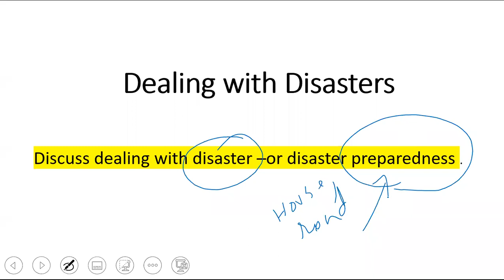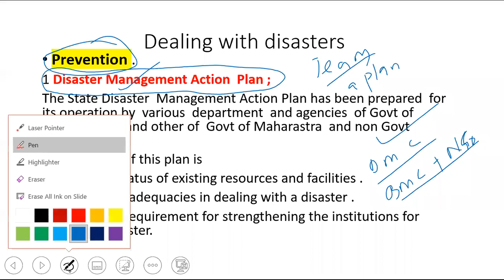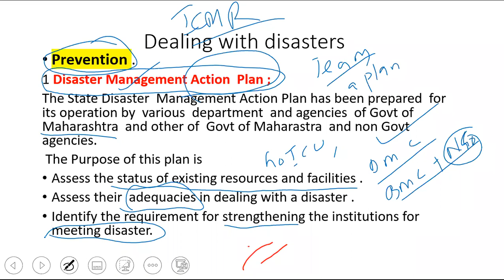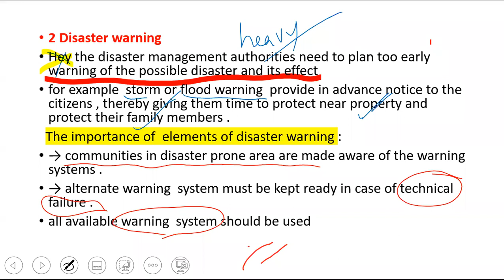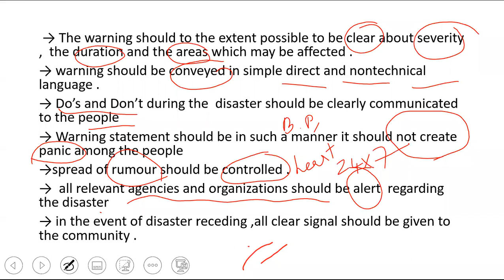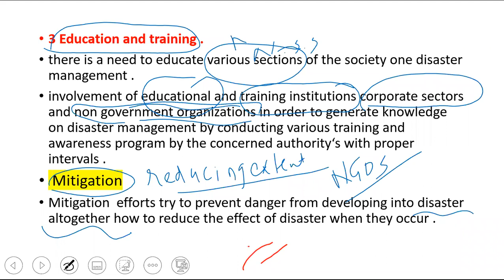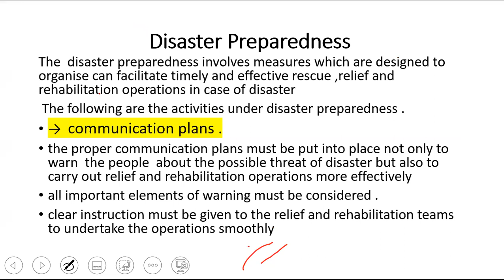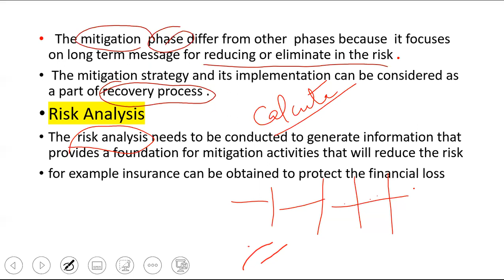Disaster Management - methods and methodologies